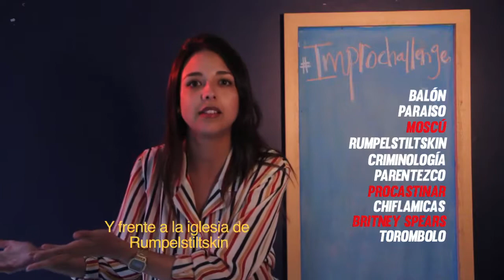IMPROCHALLENGE Segundo reto "Historia en un minuto"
Segundo reto del torneo: David Moncada v.s Maria Paula Franky se enfrentan haciendo una historia en un minuto. Puedes votar en el video de nuestra página de facebook o en instagram!
En este torneo Improchallenge tu eliges quién gana, quién lo hizo mejor y quién te divierte.
¿Cuál fue tu historia favorita? ¡Elige el ganador!